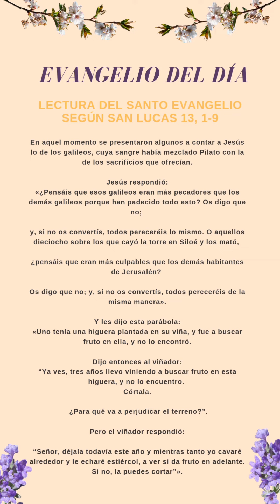Evangelio de hoy sábado Lectura del santo evangelio según san Lucas 13, 1-9